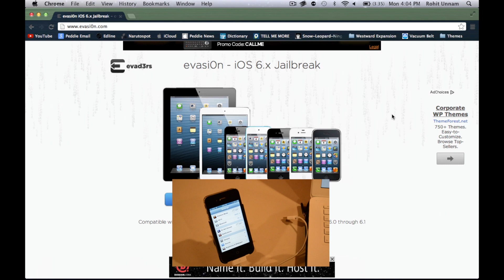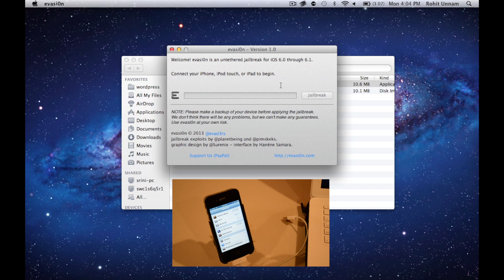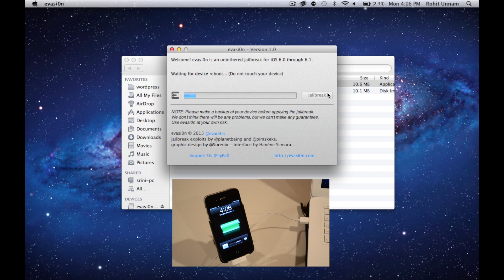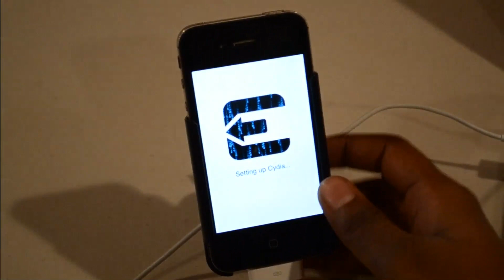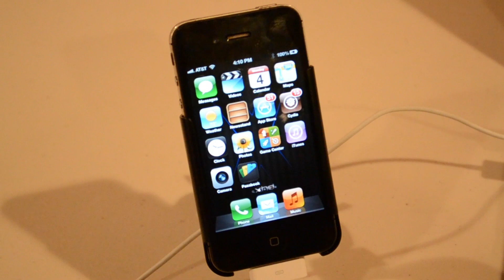Jailbreak all iPhones, iPod Touches, and iPads running iOS 6.0 through 6.1 Untethered with Evasi0n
This tutorial will show you how to jailbreak all of your iOS devices run ios 6.0 through 6.1 (6.0, 6.0.1, 6.0.2, and 6.1)

Works on: All iPhones, iPod Touches and iPads.